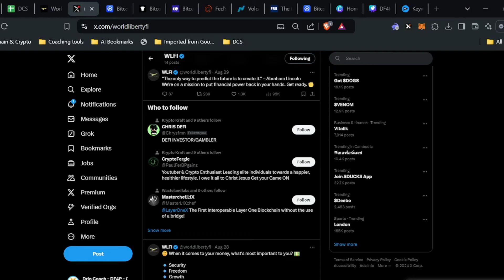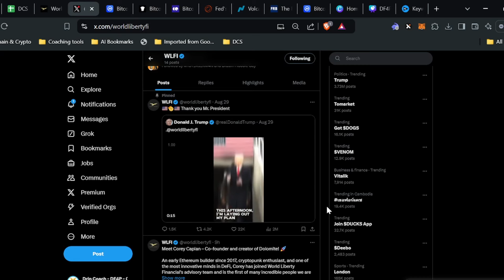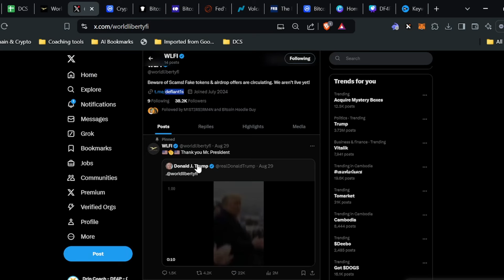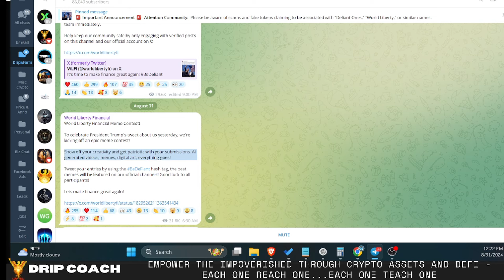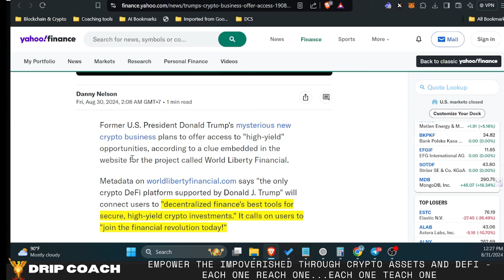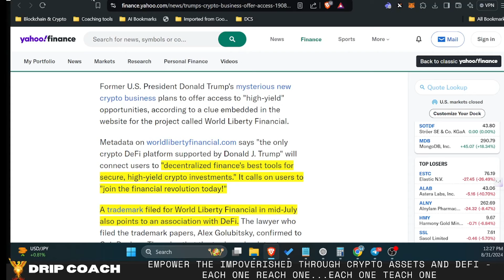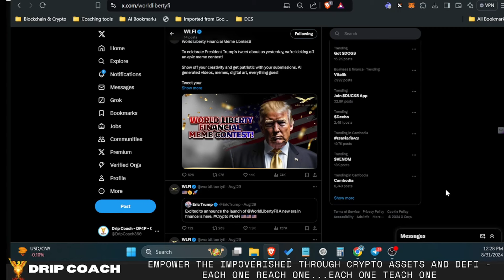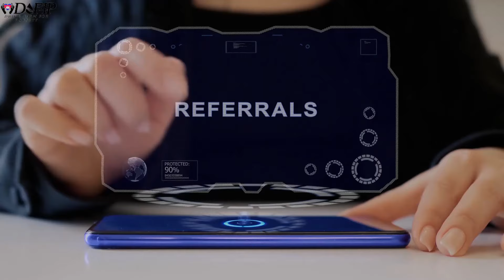Trump Crypto - World Liberty Financial The Future of DeFi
Donald Trump has just unveiled his latest crypto venture, World Liberty Financial, promising secure, high-yield crypto investments through cutting-edge DeFi tools. Rebranded from ‘The DeFiant Ones,’ World Liberty Financial aims to make the United States the global leader in cryptocurrency. In this video, we explore what Trump Crypto means for you, from the high-yield opportunities on this new platform to the impact on the broader crypto market. Join the financial revolution with World Liberty Financial today!

🕸️Earn 30% on BTC deposits - EARN BITCOIN with this Bitcoin Wallet

1.)
2.) Import your Metamask seed or private key. If you’re already a Rabby user, you may skip this step.
3.) Click on “Rabby Points”.
4.) Use my exclusive invite code DRIPCOACH to earn airdrop points.
5.) Hooray! Now you are free to claim your points.